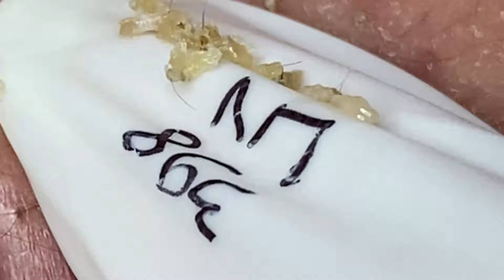𝐄𝐱𝐭𝐫𝐞𝐦𝐞𝐥𝐲 𝐒𝐚𝐭𝐢𝐬𝐟𝐢𝐞𝐝 𝐖𝐢𝐭𝐡 𝐋𝐍𝐆 𝐒𝐤𝐢𝐧 𝐂𝐚𝐫𝐞 𝐍𝐞𝐰 𝐕𝐢𝐝𝐞𝐨𝐬 | 1395